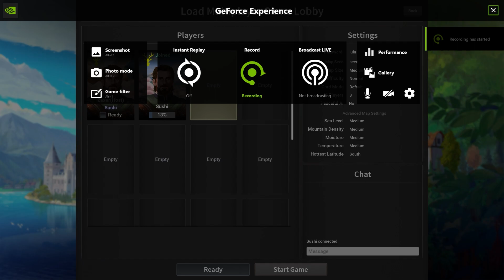Kingdoms Reborn Co-op